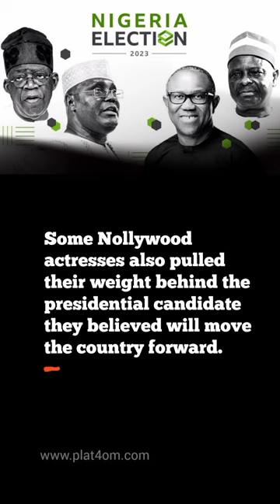5 Nollywood actresses who publicly supported President-elect Asiwaju Bola Ahmed Tinubu online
The February 25th Presidential elections was characterized by social media buzz with celebrities going all out to support their preferred candidates.

Some Nollywood actresses also pulled their weight behind the presidential candidate they believed will move the country forward.

1. Toyin Abraham

2. Joke Sylva

3. Mercy Johnson

4. Eniola Badmus

5. Daramola Salaoko